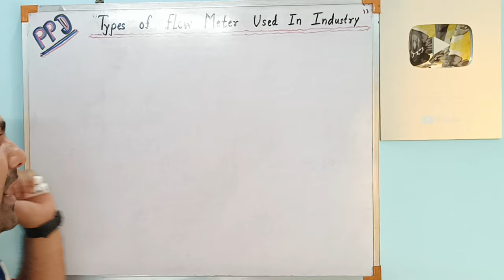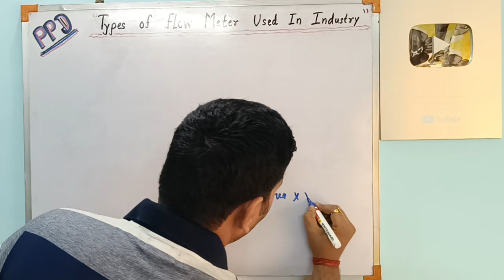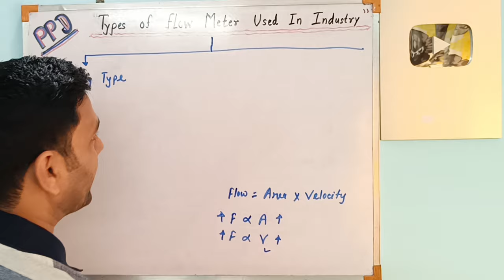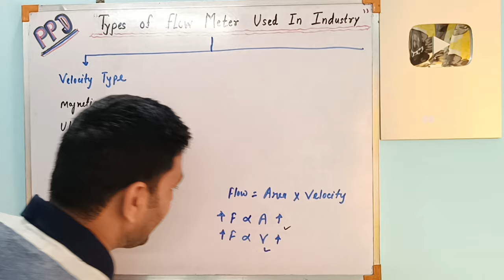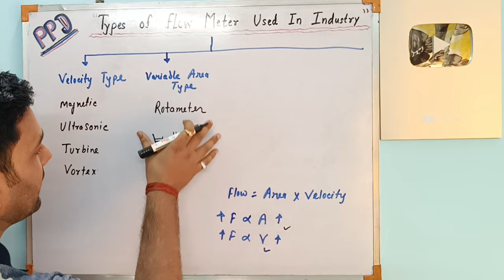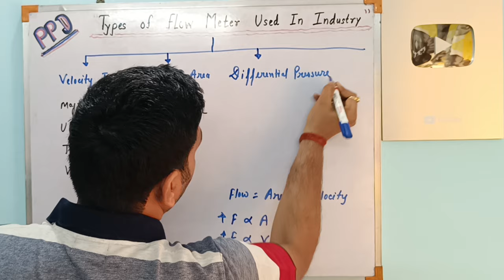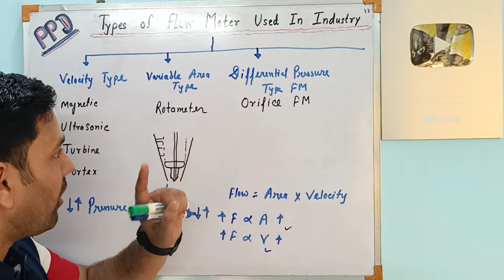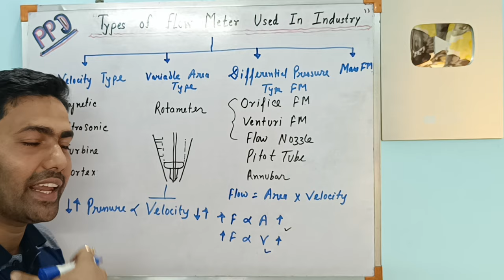Types of Flow Meter | Various types of flow meter used in industry | Flow Meter Types in Hindi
Hello friends,